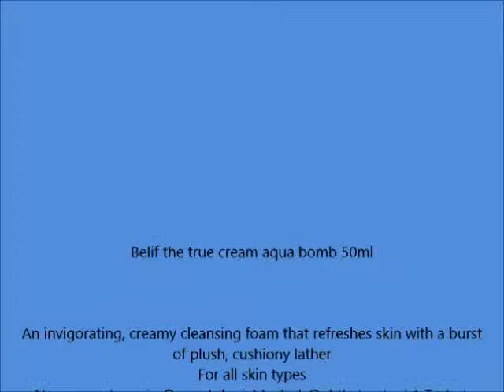belif The True Cream Aqua Bomb Korean Import